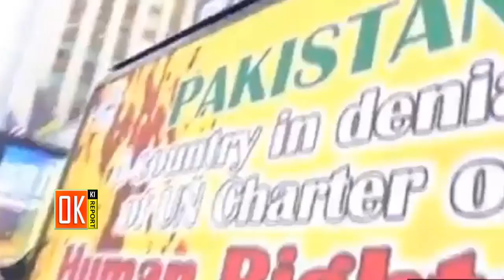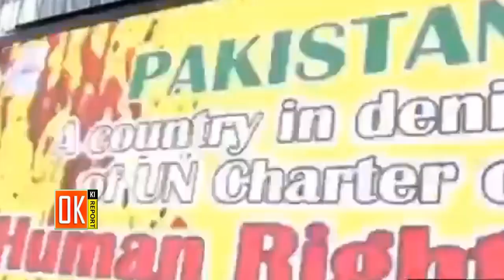PTM Aur BRP K Baad Raw Ne MQM Pe Invest Krna Shuru Kr Diya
OKR use this tool to generate tags for videos.